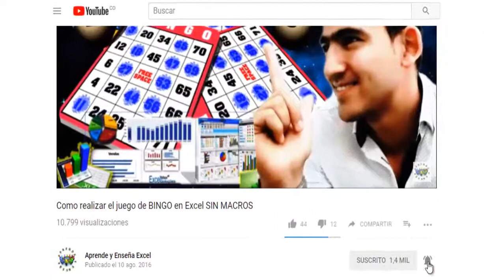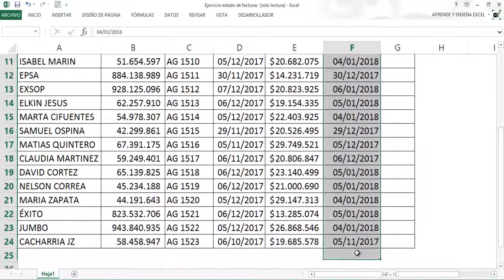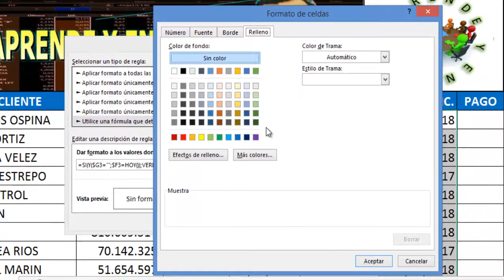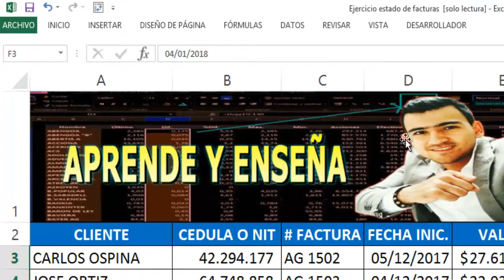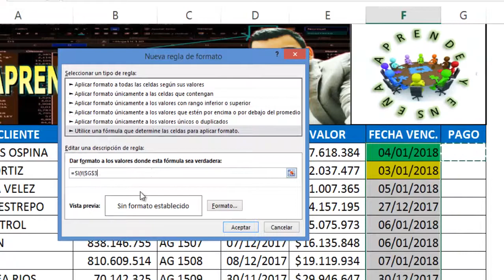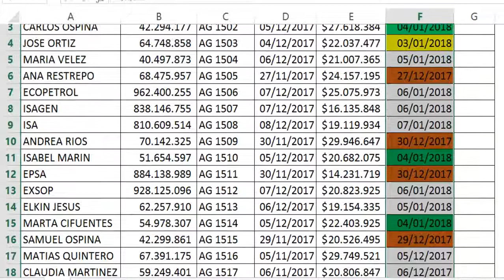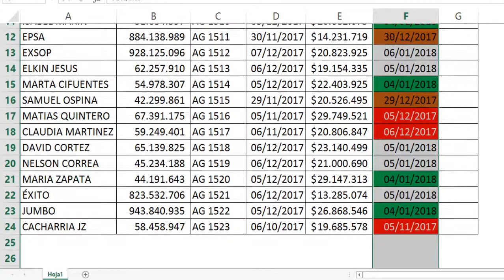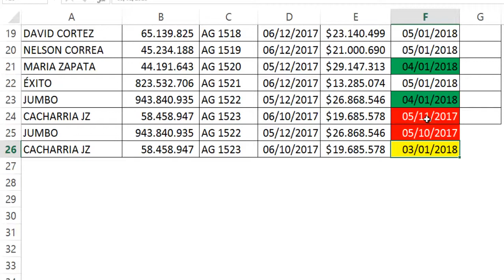😱🗓Como CONTROLAR y generar ALERTAS de FECHAS VENCIDAS y PRONTO A VENCER en Excel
Aprende a controlar y generar fechas de vencimientos en excel, como controlar las fechas que ya estan vencidas y pronto por vencer, lo anterior nos permite identificar y controlar cuentas por cobrar,  fechas de inventario, cartera vencida etc.

Utilizaremos la herramienta formato condicional formulada con la función lógica SI anidada a la función Y

Fechas de vencimiento en Excel
Como resaltar fechas vencidas en excel
Calcular fechas de vencimiento en Excel
calcular vencimiento de facturas en excel
Aplicacion cartera excel cartera vencida o facturas por cobrar